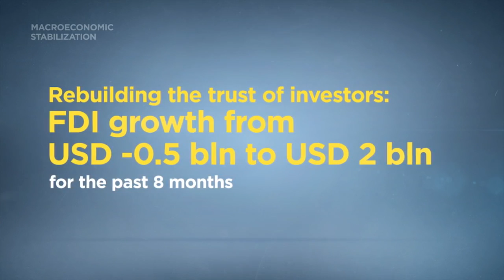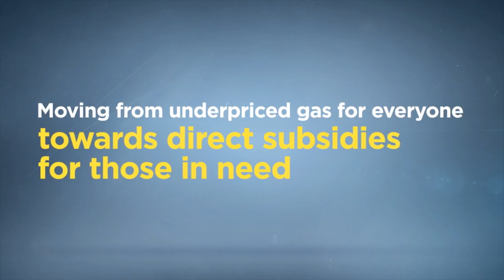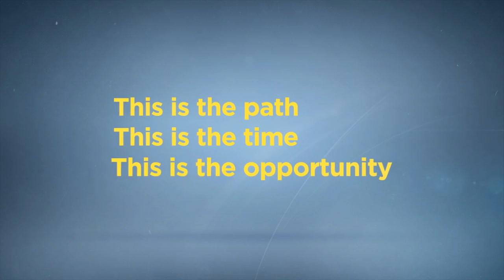Ukraine is changing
INTER STUDY CONSULTING provides all range of services for obtaining high education in Ukraine:
1) we consult & help to choose the University,
2) help to arrive to Ukraine, to enter the University & to settle down,
3) assist you with the graduating, getting the diploma & employment in any country including Ukraine.